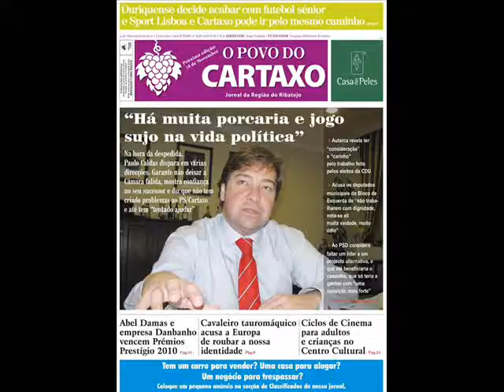Edição 836 do Povo do Cartaxo.wmv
Destaques da edição 836, de 4 de Novembro de 2011, do jornal O POVO DO CARTAXO.